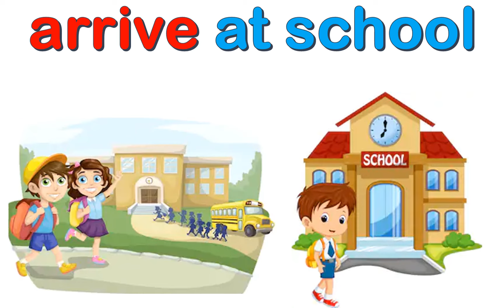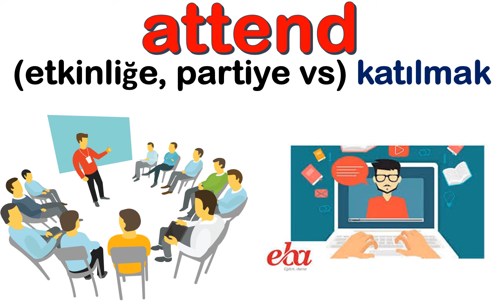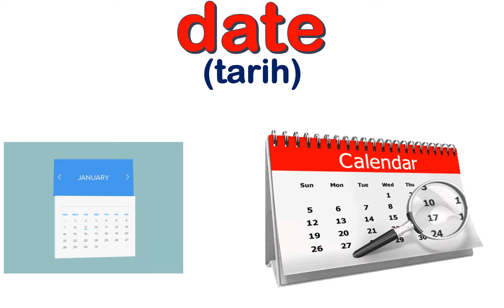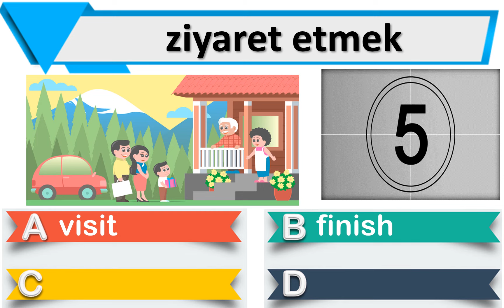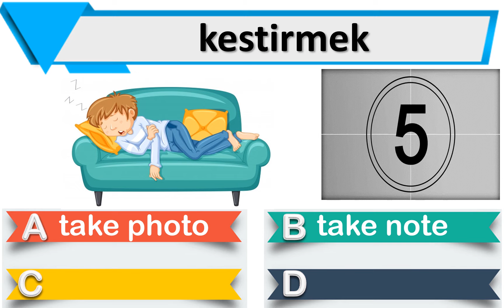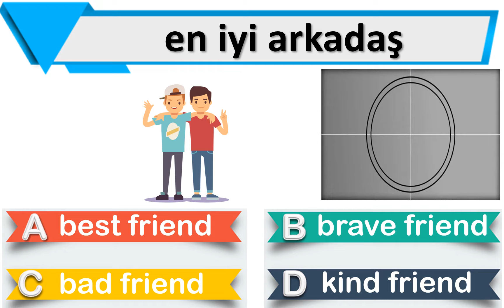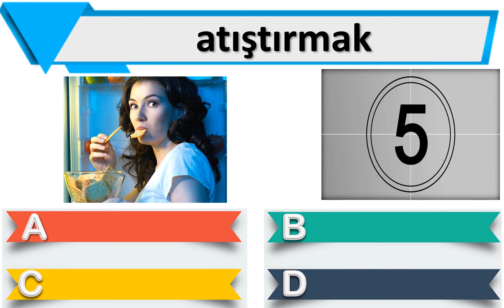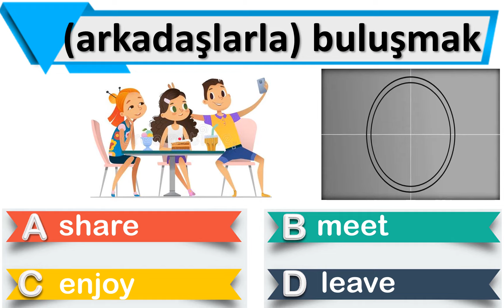6. SINIF İNGİLİZCE DERSİ 1. ÜNİTE LIFE [ÖNEMLİ KELİMELER] [OKUNUŞLARI] [TEST]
6. SINIF İNGİLİZCE DERSİ - 1. ÜNİTE LIFE
[ÖNEMLİ KELİMELER] [OKUNUŞLARI]   [TEST]

UNIT 1 - EBA CANLI DERS NOTLARI PART 1
DAILY ROUTINES - TELLING THE TIME